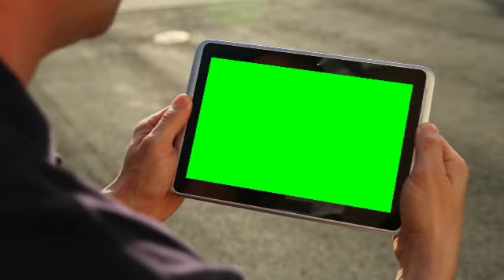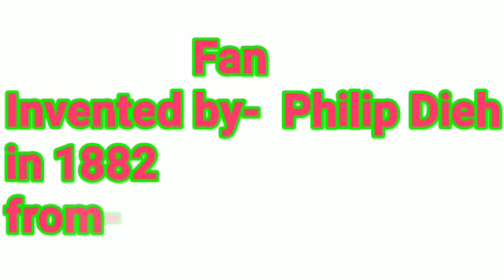Mobile ka aviskar kisne Kiya tha